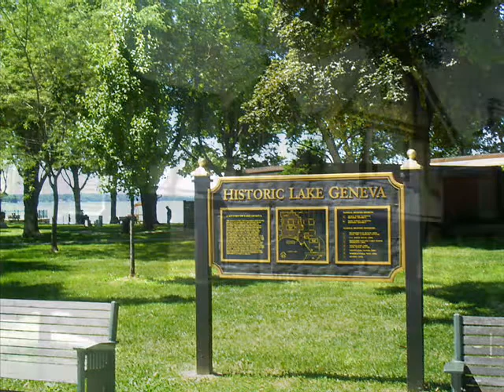Welcome to Lake Geneva, Wisconsin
Lake Geneva, well known for its charm and elegance, boasts a lifestyle with a relaxed atmosphere. Referred to as one of the jewels of the Midwest it offers sparkling lake waters, inviting boutiques and galleries, scenic parks and walkways, and both casual and gourmet restaurants.

The city is located in Southeastern Wisconsin's Walworth County, a few miles north of the Illinois state line, 75 miles north of Chicago and 45 miles southeast of Milwaukee. I-43 is six miles to the north and I-94 is 27 miles to the east. With its four seasons of white winters, green springs and summers, and breathtakingly colorful falls, it is a favorite destination for Midwestern tourists who come to enjoy the many festivals, lake cruises, delightful restaurants and local hospitality.

This is a community of historical homes and buildings that dates back to the early 1800's. After the Civil War the town became a resort for the wealthy Chicago families who began construction of the mansions on the lake, and Lake Geneva became the Newport (RI) of the West. The construction of the mansions, as well as household employment, offered job opportunities to the local residents, adding to the milling, furniture, wagon and typewriter manufacturing enterprises.

The Lake Geneva residents enjoy living in a pleasant, friendly small-town atmosphere and always welcome visitors and guests to participate in an array of activities and attractions that encompass its hub, Geneva Lake.